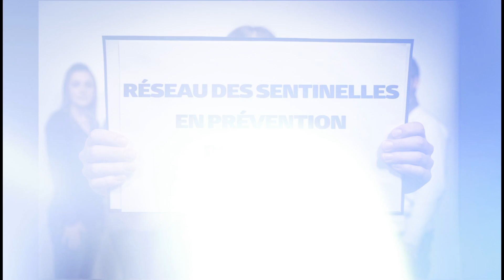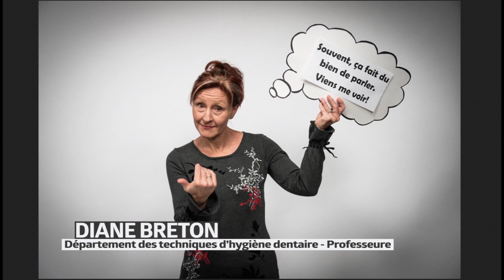Les sentinelles du Cégep Garneau